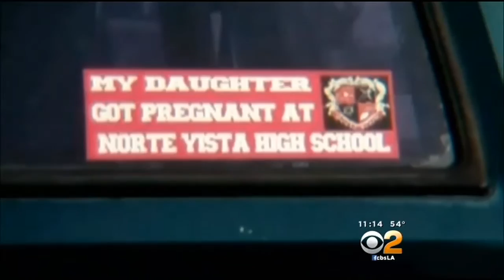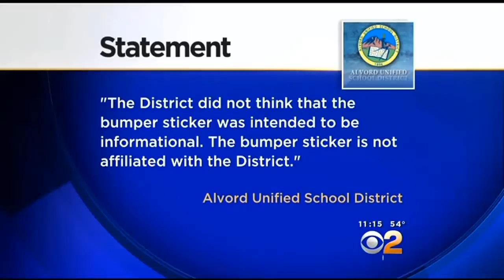'My Daughter Got Pregnant' High School Bumper Sticker Causing Controversy In Riverside County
A bumper sticker posted on social media is causing controversy in Riverside County. It reads: "My daughter got pregnant at Norte Vista High School." And the phrase is getting loads of attention on and offline.